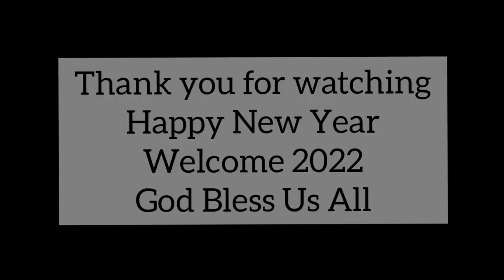Dinner Date @Yasmine Palace